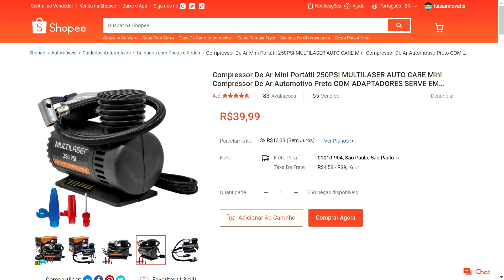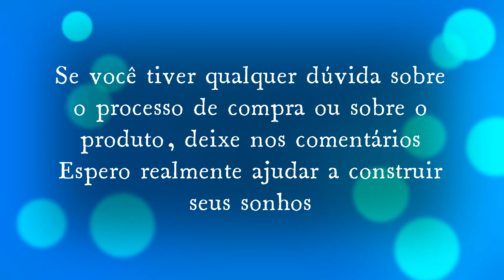Shopee - Compressor De Ar Mini Portátil 250PSI MULTILASER AUTO CARE Mini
↗️👉LINK DO PRODUTO:

✅ Compressor De Ar Mini Portátil 250PSI MULTILASER AUTO CARE Mini